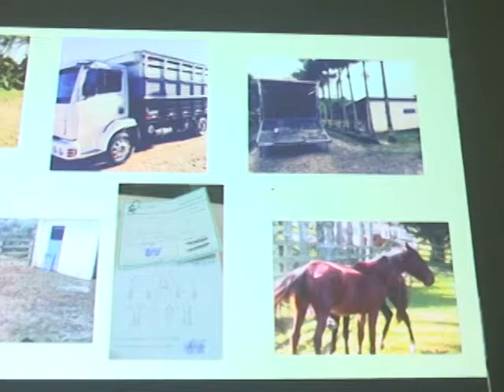Prefeitura discute urbanização de bairro de Tubarão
A Prefeitura de Tubarão discutiu durante um encontro do gabinete de Gestão Integrada um projeto para a urbanização do local conhecido como Beco do Quilinho, no bairro Morrotes. Outro assunto que entrou em pauta foi o recolhimento dos animais de grande porte que estão nas ruas